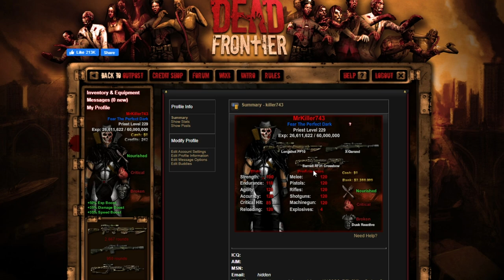Dead Frontier 3D | Which Is The Best Rifle?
Longshot all the way baby!!

Outro: Mr. Chase Ichiko Nato

Computer Specs:
Gtx 1070
2 TB HDD
526 GB SSD
16 GB RAM